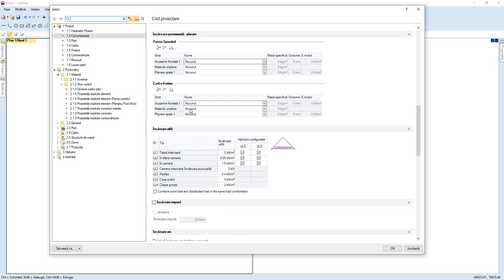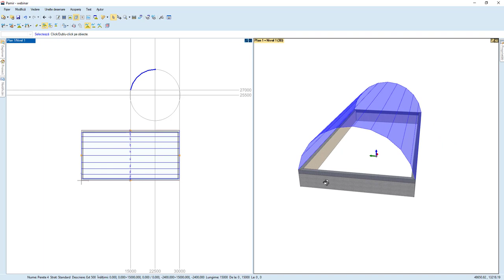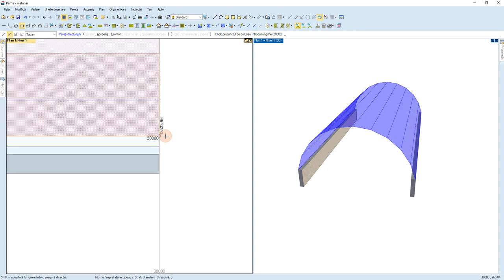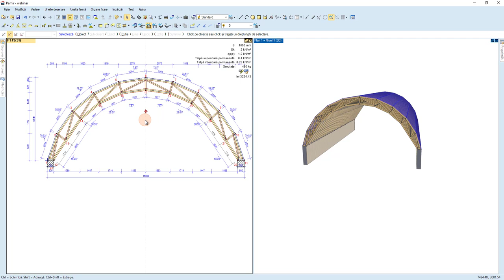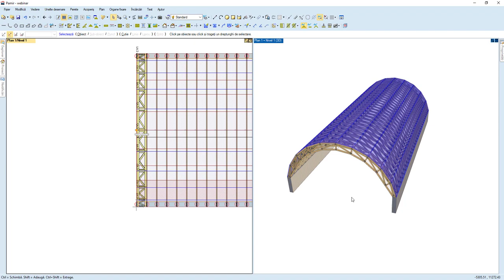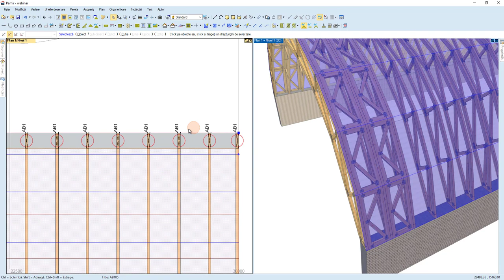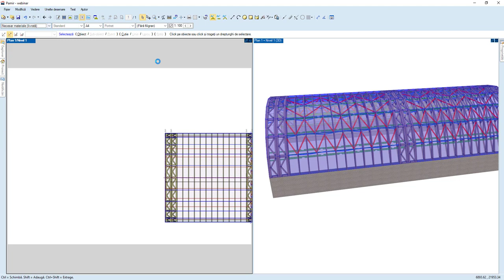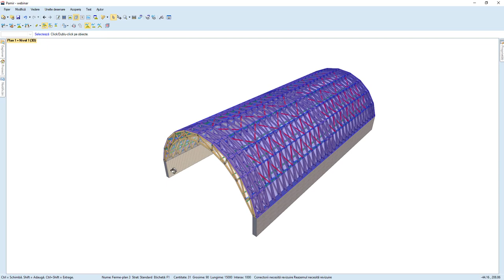Webinar Pamir - Proiectarea unei sali de sport cu ferme din lemn tip arc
PAMIR - REVOLUȚIA STRUCTURILOR DIN LEMN
În acest webinar vă prezentam următoarele:
• Detalii generale despre PAMIR – program de proiectare 2D și 3D, specializat pentru structuri din lemn, conform Anexelor Naționale și EUROCOD 5
• Descrierea setărilor pentru structura șarpantei a sălii de sport
• Desenarea și modificarea structurii din lemn 2D și 3D
• Calculul structural al șarpantei

Fermele (grinzile cu zăbrele) utilizate in construirea șarpantei unei săli de sport pot avea forme diferite, în funcție de cerința arhitectului sau a clientului.

Șarpantele industrializate MiTek, în sistem grinzi cu zăbrele din lemn asamblate cu plăci multicui câștiga teren și în România!

Dimensiuni ferme: 15m x 30m
Suprafața: 450 mp

Structura din lemn-grinzi cu zăbrele este realizată din lemn lamelar încleiat, iar pentru îmbinarea nodurilor s-au utilizat plăci multicui MiTek.

Echipa Sudura Lemnului are o experiență vastă în acest domeniu și este la curent cu ultimele tehnologii, soluții și materiale de construcții apărute.

👷🏻‍♂️🏡 ALATURĂ-TE GRUPULUI PROIECTANȚILOR STRUCTURIȘTI PENTRU CONSTRUCȚII DIN LEMN!